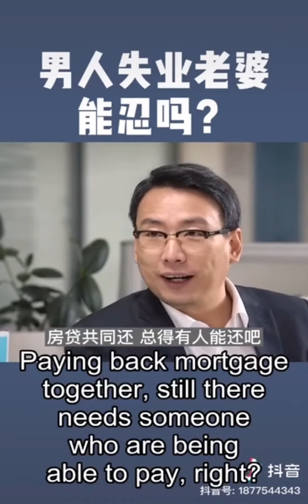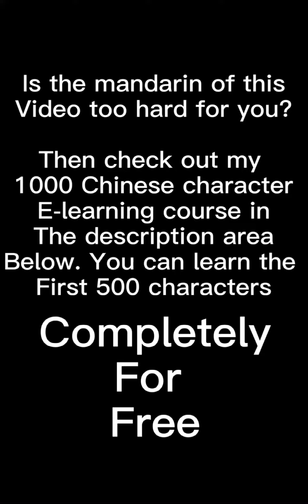can you stand an unemployed husband. learn Mandarin with Chinese Tiktok video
This tiktok video is a video I used in my Chinese character E-learning course, I use TikTok videos to teach you characters because they're interesting and short. This E-learning course is consist of 10 lessons, just follow along with it step by step and by the end of it you will have the reading competency of a 7 years old Chinese elementary school kid. This may not sound like much, but beilieve me, at seven years old I'm already able to read a lot of books. And this will set you start on exploring Chinese culture with a very solid foundation. For any mandarin learner the first thousand characters are the hardest part, but with this E-learning course, Just follow along step by step and you will get a happy and satisfying result.

If you haven't learned pinyin yet, be sure to learn PinYin before you start to learn this 1000 characters.

mandarin tutorial
Chinese tutorial
PuTongHua tutorial
learn mandarin
Chinese video with pinyin subtitle and translations